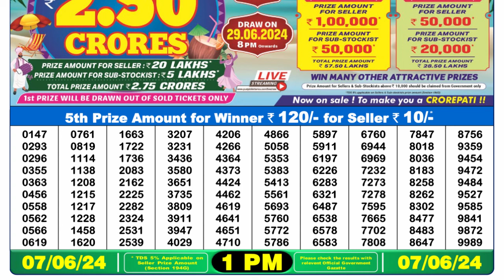Nagaland Lottery Sambad Live 1pm 07.06.24